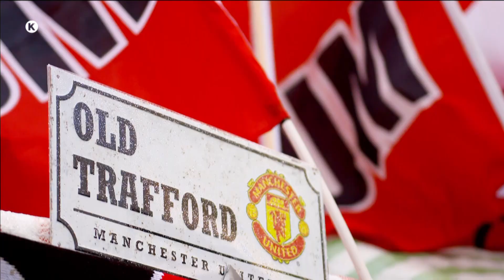Premier League, από 6 Αυγούστου αποκλειστικά στο Novasports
Από τις 6 Αυγούστου να είσαι εκεί γιατί εμείς θα είμαστε εκεί!
Premier League από τις 6 Αυγούστου και για τις επόμενες 6 σεζόν, το κορυφαίο πρωτάθλημα του κόσμου, έρχεται αποκλειστικά στο Novasports.

Επίλεξε το πρόγραμμα EON από τη Nova που σου ταιριάζει στο